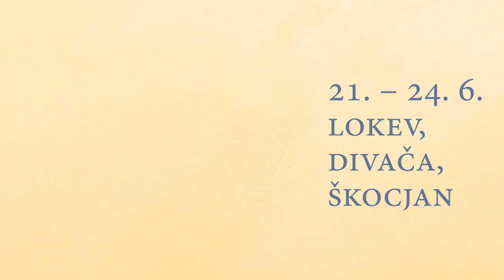Luigia Negri, PRAVLJIČNA VAS | kresovanje na Krasu | napovednik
Venčki so dobrodošlica ljudem, ki pridejo v hišo, istočasno pa so zaščita hiše, ker odganjajo slabo in prinašajo dobro.

Dušana Švagelj
Spletanje venčkov Sv. Ivana je star kraški običaj, ki je od leta 2013 vpisan v nacionalni Register nesnovne dediščine. Šega temelji na ljudskem verovanju v magično in zdravilno moč rastlin, nabranih na kresni večer (23. junija). Na hišna vrata obešeni venčki naj bi ljudi in domove varovali pred nesrečami, tj. zlemi silami, hudo uro, ognjem in kačami. Ta lep ljudski običaj danes s svojimi aktivnostmi oživlja in ohranja Kulturno etnološko društvo Venček iz Štanjela.